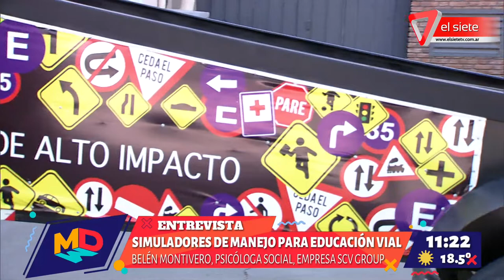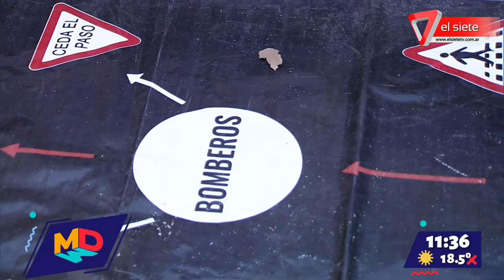Aprendemos sobre simuladores de manejo para Educación Vial